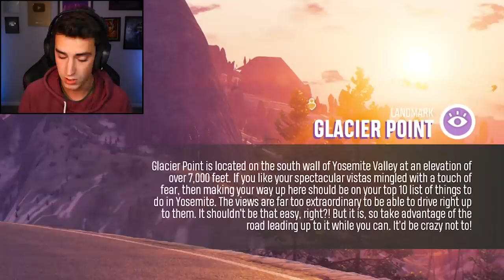The Most INSANE Extreme Sports Game Is HERE! (Riders Republic)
Riders Republic is finally here! I've been having a ton of fun with this game and now that it's out, I can't wait to see what it fully has to offer.